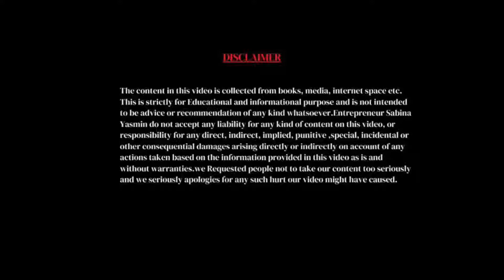Be an Entrepreneur-জবাবদিহিতা করুন || by Entrepreneur Sabina Yasmin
Hi this Entrepreneur Sabina Yasmin in this video you will know how to be an entrepreneur in anyplace work, business and daily life if you want to be success in your life you have to be accountable in your work, if you are in job and go morning coming evening end of the month taking salary this is not the life, so for getting successful in life or job you have to work like an entrepreneur so watch this video until end and go globally with equality.